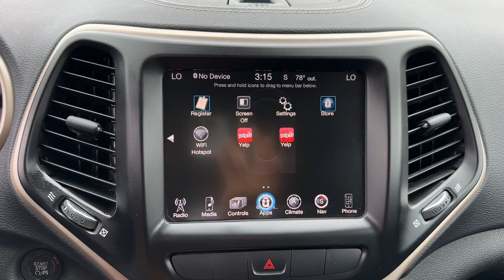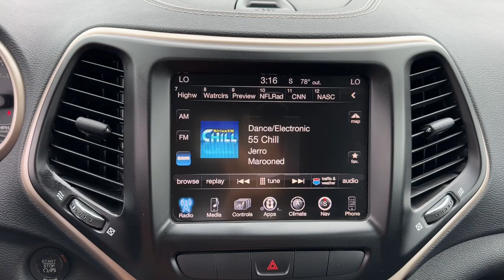2014 Jeep Cherokee Limited MO Kansas City, Gladstone, Liberty, Parkville, Saint Joseph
Pre-Owned 2014 Jeep Cherokee Limited available at Gladstone CDJR located in 5610 N Oak Trafficway, Gladstone, MO, 64118. Servicing the Kansas City, Gladstone, Liberty, Parkville, Saint Joseph, Independence, Smithville, Platte City, Kearney, Excelsior Springs area.